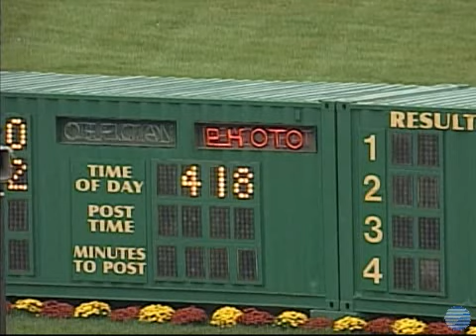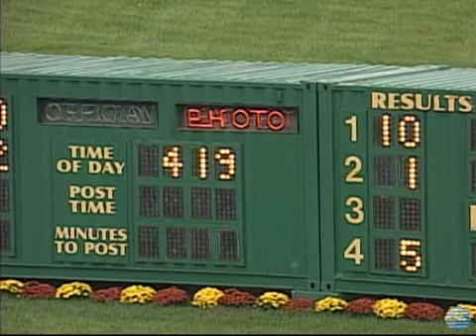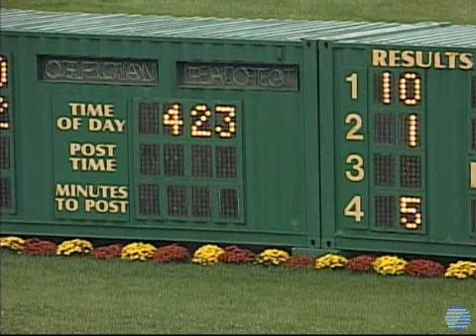2009 09 24 R14 Delaware 1st Heat 1st Division Little Brown Jug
The first division of the Little Brown Jug's first heat featured a full 10-horse field this afternoon at Ohio's Delaware County Fair, and what a race it turned out to be.

Solid early action produced an action-packet race with numerous horses right at the wire.